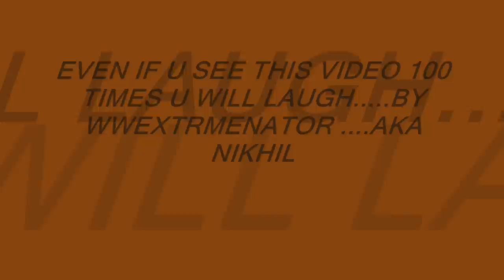EXTREMELY LUCKY PEOPLE AND PPL ALMOST DIE.U WILL ALSO LOL HD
lol the most luckiest dogs on earth. nobody can be so lucky as they are..